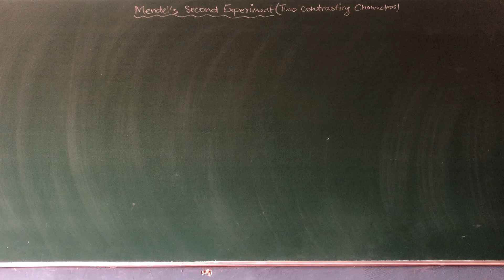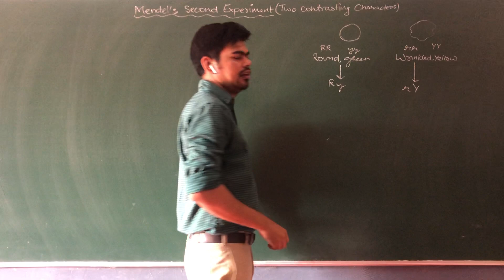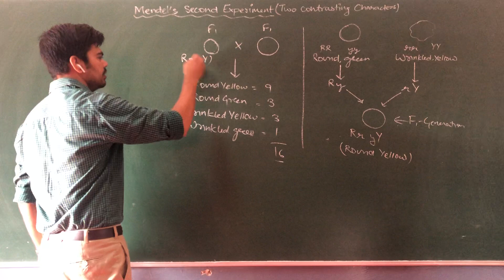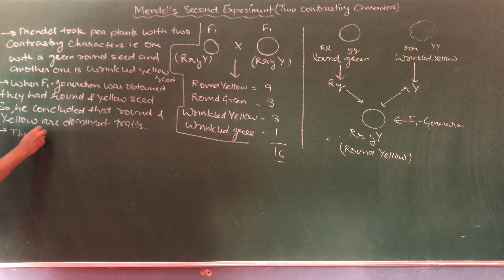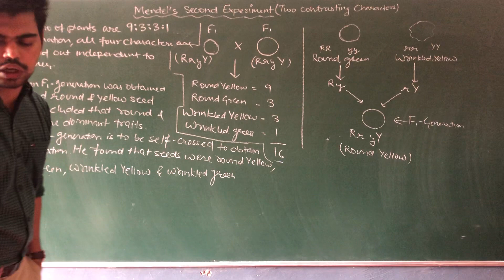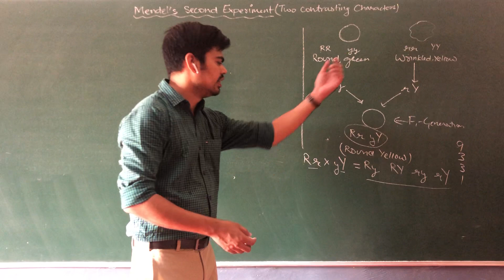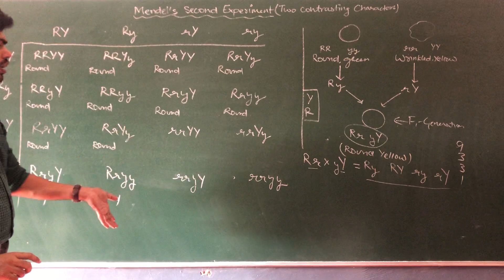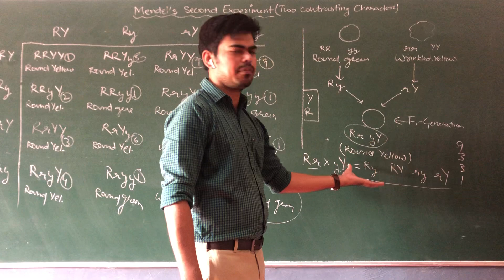Mendel’s Second Experiment (X- Chapter 9- Module 62)